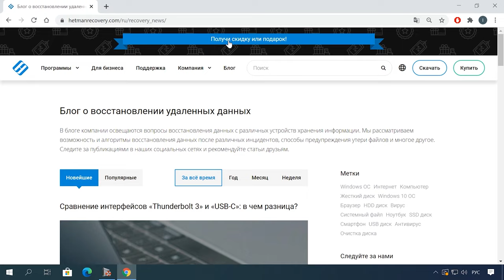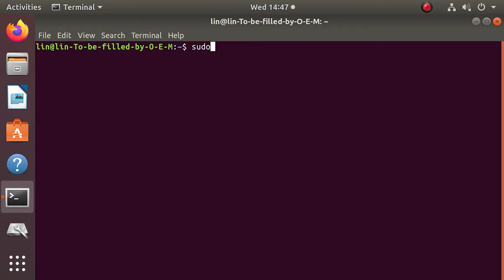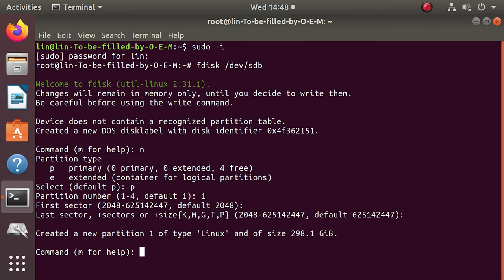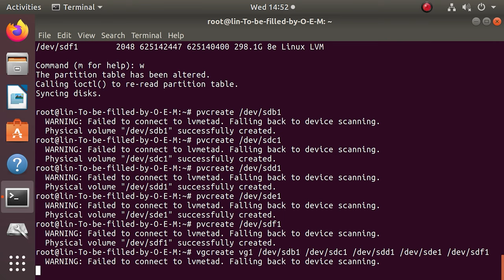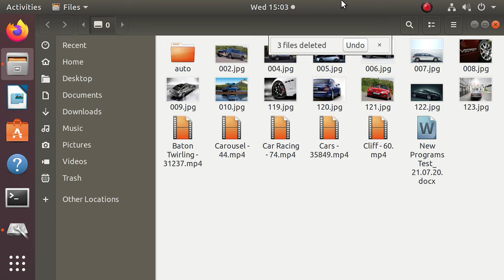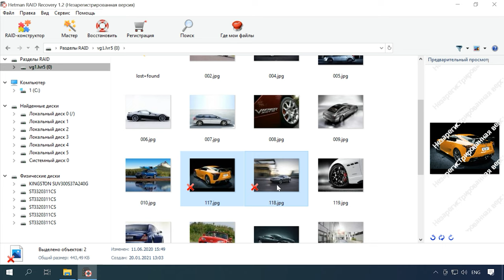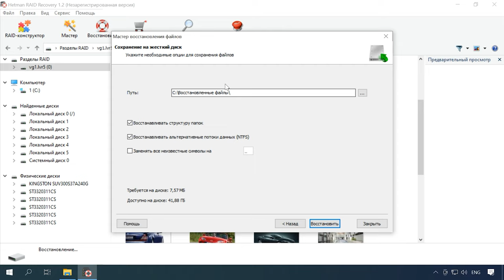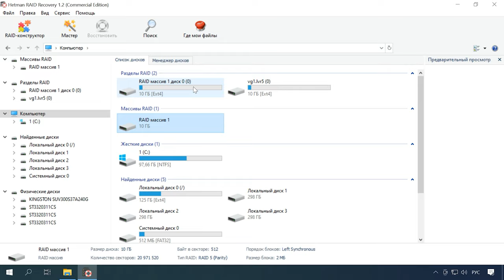🥇 Как восстановить данные с LVM RAID 5, 0 или 1 в Linux (Ext4)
⭐⭐⭐⭐⭐Смотрите как создать программный LVM RAID в операционной системе Linux, и как восстановить данные с LV RAID5 при случайном удалении или поломки нескольких дисков.

lvm RAID - это способ создания логического тома (LV), который использует несколько физических дисков для повышения производительности или устойчивости массива к сбоям. В LVM физические диски(PV)состоят в одной группе томов(VG).
Надежнее все же использовать MD RAID, но, если вам нужно мигрировать с обычных накопителей на RAID без размонтирования файловых систем, этот способ построения будет кстати.
Размещение информации с блоками данных логических томов на физических дисках определяется типом RAID. Детальнее об уровнях массивов вы можете посмотреть в отдельном видео, ссылку я оставлю в описании.

👉 Как восстановить утерянные данные с программного LVM RAID 5 в операционной системе Linux

Содержание:
00:00 - Вступление
02:07 - Как разметить диски
03:50 - Как создать виртуальную группу для LV RAID
04:11 - Как создать программный LVM RAID 5
05:32 - Как проверить статус LVM RAID
05:55 - Как восстановить данные с LVM RAID 5
08:14 - Восстановление данных с LV RAID при поломке двух дисков
10:04 - Заключение

- RAID массив. Что это такое, какие бывают и как создать
- Как восстановить данные удаленные с LVM разделов диска в Linux

LVM является одной из множества технологий Linux которая позволяет достичь большой гибкости в управлении дисковым пространством. Эта функция, объединённая с RAID, дает хорошую защиту от потери важной информации, простой способ хранения, управления и совместного использования данных.

Другие видео